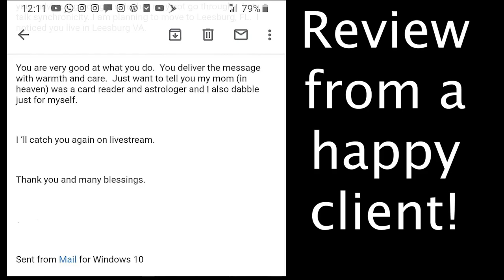CORONAVIRUS AND UNEMPLOYMENT PSYCHIC READING | TRAVEL BAN (PART 2 ON VIMEO) [LAMARR TOWNSEND TAROT]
Hi, I'm Lamarr Townsend Tarot. PART 2 OF THIS COVID19 AND UNEMPLOYMENT RATE PSYCHIC READING ON VIMEO

Hi, I'm Lamarr Townsend Tarot. You can purchase a personal reading from me via my and in this video I talk about updates on the COVID-19 a.k.a coronavirus outbreak in China that has spread to the US and how it will affect the economy, job loss, retail, unemployment, and layoffs and whether or not there will be assistance from the government in terms of aid, financial aid, and financial relief in terms of bill collectors, landlords and rent, etc. There have been reports of people dying of the coronavirus in the United States of America (USA) and the CDC has issues warnings. Some ways you can catch the coronavirus are by touching contaminated objects and then touching your eyes, mouth, or nose without washing your hands and through air-borne means. I talk about what caused the coronavirus, what are the symptoms of the coronavirus, and plant-based diets. I believe the coronavirus was started by contaminated red-meat or pork and poor hygiene environments for the animals and where the food is prepared. Some symptoms of the coronavirus are nausea, feeling like you have a stomach bug or a stomach virus or you ate bad food, fever, it may feel like your stomach is bursting, sweating, chills, and more. This is the coronavirus explained for dummies.